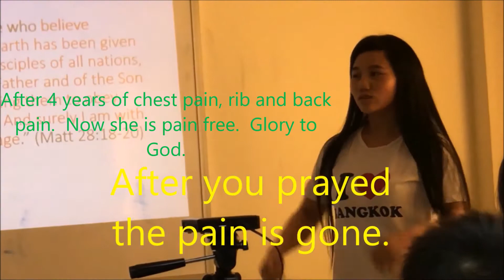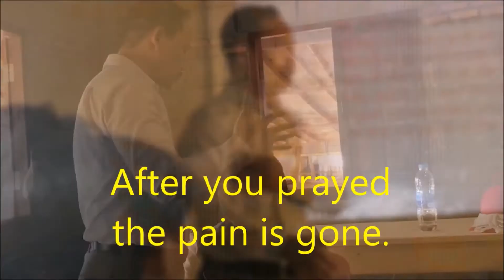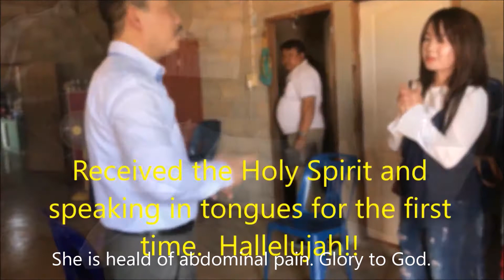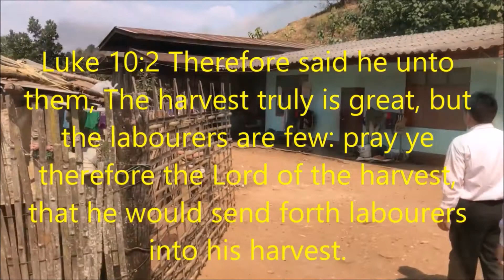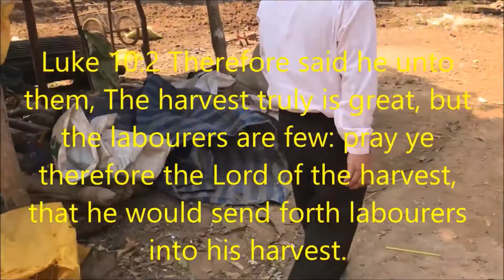Evangelizing in Thailand and other countries. A deaf woman hears instantly.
THIS VIDEO GOT ABOUT 10,000 VIEWS ON YOUTUBE, SO DECIDED TO PUT ON FB WITH ENGLISH SUBTITLES. BE BLESSED.

A WOMAN COMPLETELY DEAF ON RIGHT EAR, HEARS INSTANTLY IN JESUS NAME - THAT'S A MIRACLE!

Early in my ministry evangelizing around the world.

Over 500,000 people healed.
About
3,500 gave their lives to Jesus Christ(salvation).
600 received the Holy Spirit.
500 baptized in water.
350 delivered from demons.
3 church buildings.
30 disciples worldwide.
15-20 countries
over 200,000 miles
connecting about 100 planes
Built homes for pastors, widows, and orphans.
Free medical and chiropractic clinic
Many more.

My wife and I did all these for God in just 2 years. Just imagine if 100 people were united to do the same. God is amazing. All glory to God. Amen.